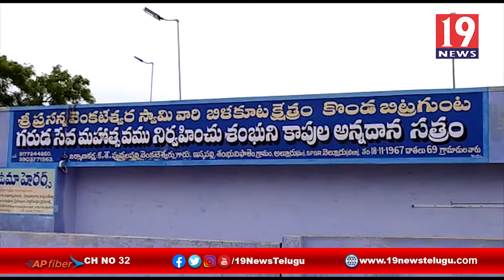శ్రీప్రసన్న వెంకటేశ్వర స్వామి ఆలయంలో రధ నిర్మాణం కోసం కలప మొక్కకు పూజలు - నెల్లూరు జిల్లా